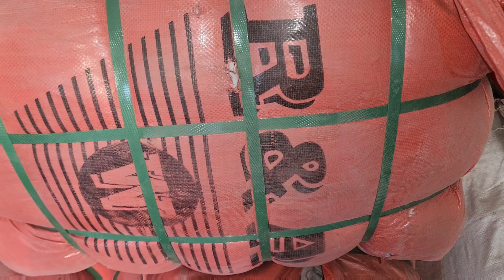Sher Shah | China Curtains | R&A Parda | Preloved Imported Fancy Curtains | Lunda Bazar Karachi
Hi My Name is Nasir Saeed Im from Karachi subscribe My Chanel For More Video China Curtains R&A Parda Preloved Imported Fancy Curtains Lunda Bazar Karachi 80 Kg Bundle Rs-22,000 Whatsaap 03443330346